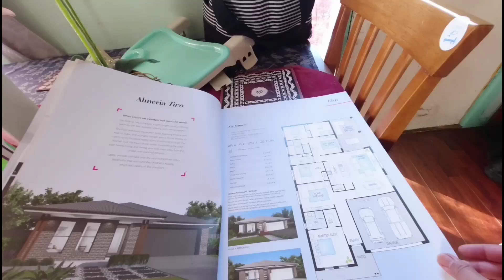I WORE A SCANDALOUS OUTFIT TO SEE HOW MY HUSBAND WOULD REACT🙈 (NAGALIT SI MISTER😱) | Aimie & Anthony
HELLLO LADIES & GENTLEMEN ❤️ I'M AIMIE (25) MARRIED AN AUSTRALIAN MAN NAME ANTHONY (39) & WE'RE LIVING NOW HERE IN SYDNEY, AUSTRALIA ! OUR VIDEOS IT'S ALL ABOUT TRAVEL😍LIFESTYLE🤗 & ETC. !!  ANYWAY THANK YOU FOR WATCHING AT KUNG BAGO KA PA DITO SA CHANNEL NAMIN , PLEASE DON'T FORGET TO LIKE AND SUBSCRIBE , COMMENT DOWN BELOW NADIN TO LEAVE SOME SUGGESTIONS & ADVICES FOR US.😘😘 GOD BLESS US ALL , LoveLove🤗

❤️ IF YOU ARE READING THIS , WE LOVE YOU from BRADLEY FAMILY ❤️